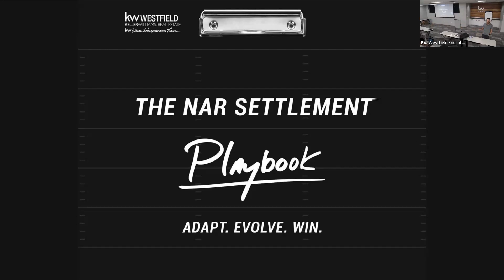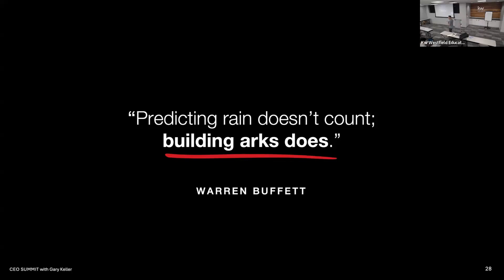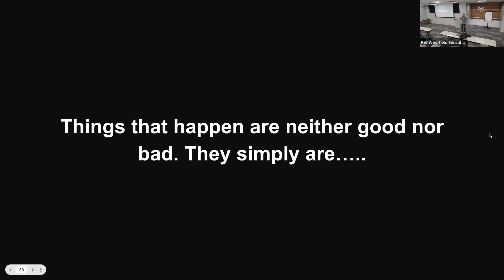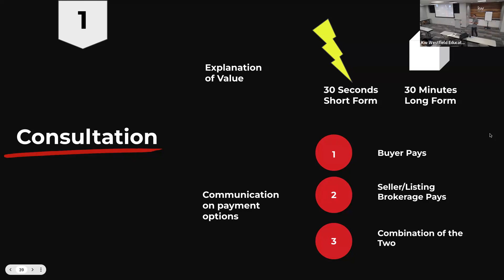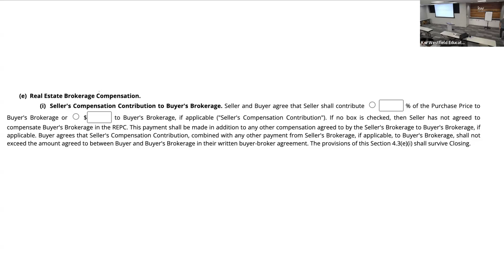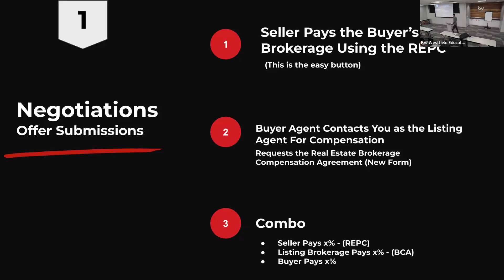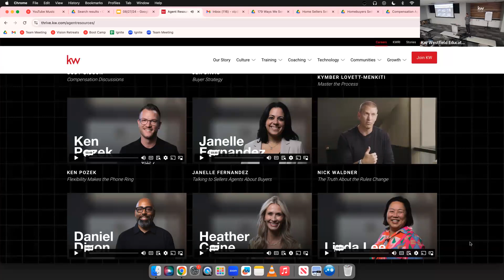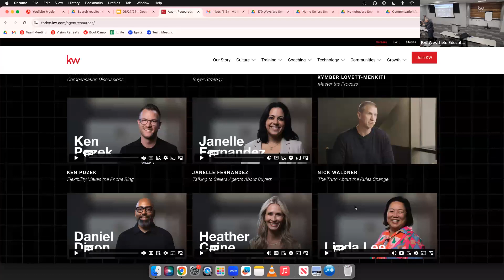NAR Settlement Playbook Walkthrough 08/28/24